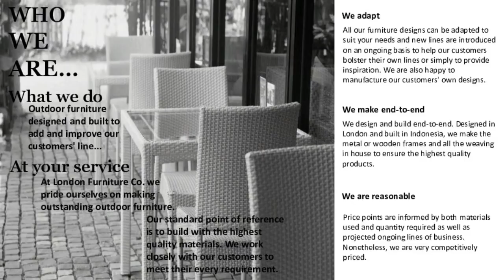CHEST DRAWER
Code: 144JoJon291